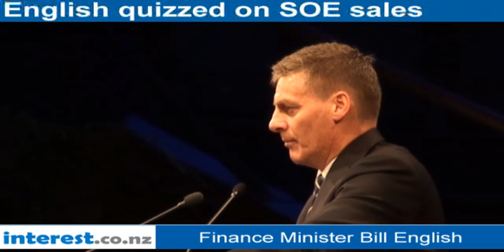Bill English quizzed on SOE sales